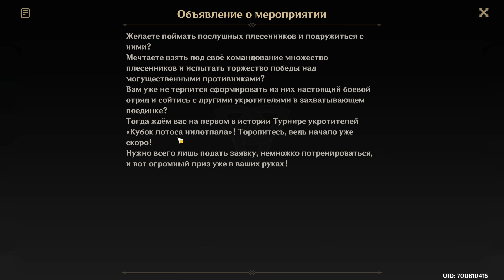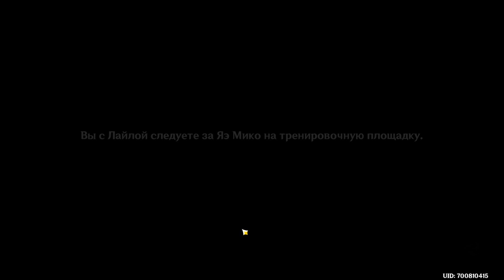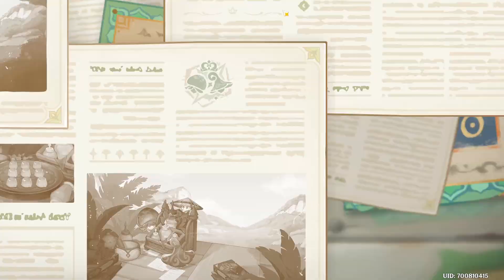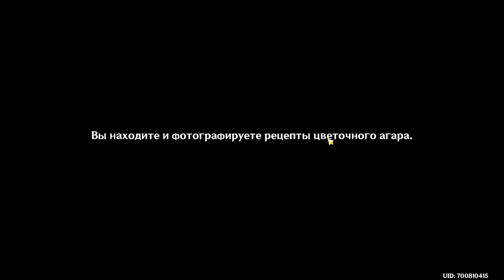Грибной ивент ч.1 - Genshin Impact - F2P AR 60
Запись стрима по игре Genshin Impact.